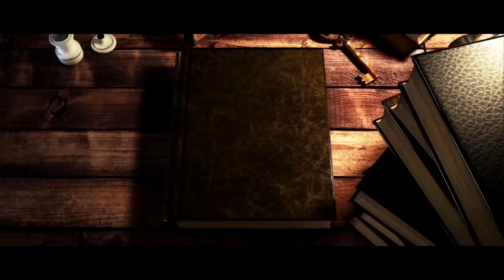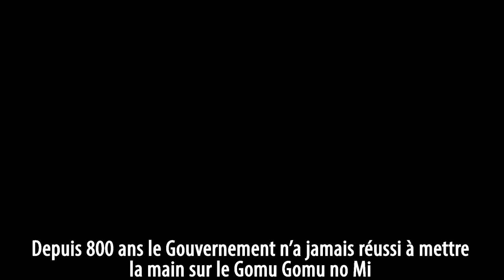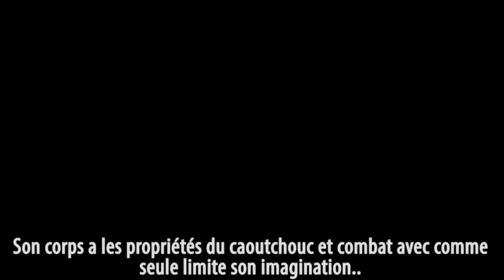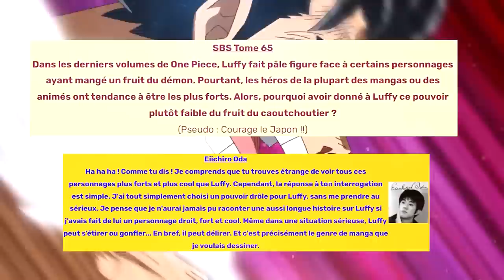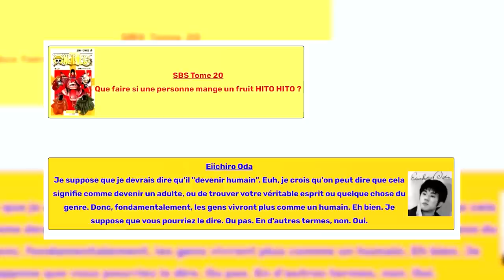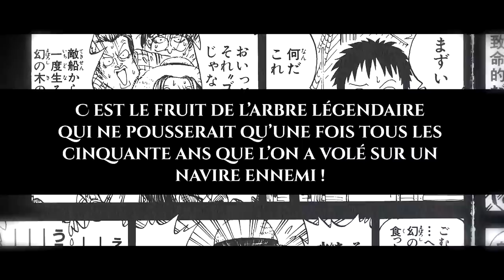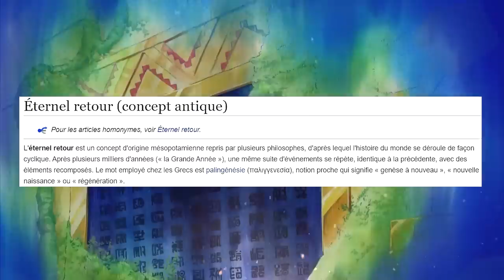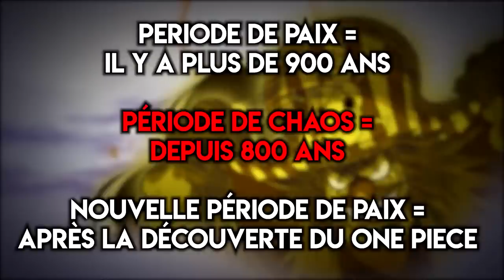LE GEAR 5 DE LUFFY ET LE FRUIT DU DÉMON LÉGENDAIRE DE NIKA EXPLIQUÉ ! ONE PIECE 1044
25 années à river nos yeux sur Luffy dans sa quête de devenir le roi des pirates
Un quart de siècle à le soutenir, à le voir évoluer, gagner, et aussi perdre.

Pourtant ce chapitre dévoile une histoire que nous n’aurions jamais imaginé vivre un jour : La vérité sur le Gomu Gomu No Mi.

Ce fruit du démon, très loin du simple paramecia du caoutchouc se révèle être le Hito Hito no mi Modèle-Mythologique Nika

Depuis 25 ans Luffy possède en réalité un Zoan Mythologique, le fruit du démon d’une entité qui se révèle être celui du Soleil.

Le libérateur des esclaves, Nika, révélé dans le chapitre 1018, n’est pas non seulement un ancien guerrier légendaire, il est également l’esprit résidant dans le fruit de Luffy.

Aujourd’hui, l’éveil du fruit du démon de Luffy et l’apparition du Gear 5 vont changer toute notre vision de One Piece.

CHAPITRES :

00:00 - 1:51 : Introduction
1:52-  5:29 : Résumé du chapitre
5:30 - 13:58 : Le Gear 5 et les nouveaux pouvoirs de Luffy
13:59 - 22:43 : L'histoire du Hito Hito no Mi, le Zoan Légendaire de Nika
22:44 - 23:48 : Hiyori et Orochi, le vrai sens du sacrifice d'Oden
23:49 - 27:14 : Le destin de Barbe Noire et Luffy, les ténèbres contre le soleil

⚠️REUTILISATION DE LA MINIATURE INTERDITE⚠️